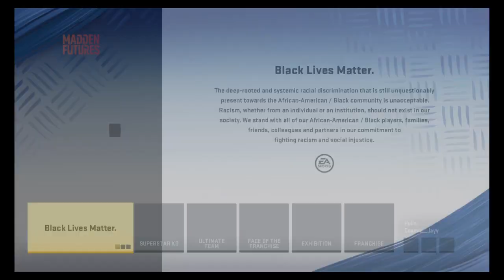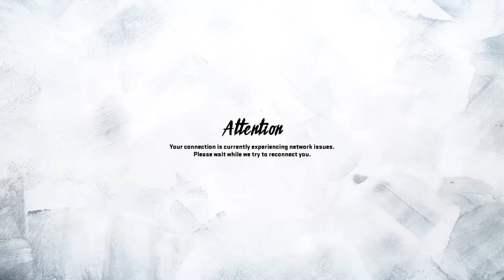Madden NFL 20_20230821222635